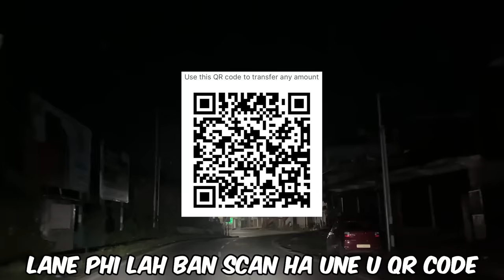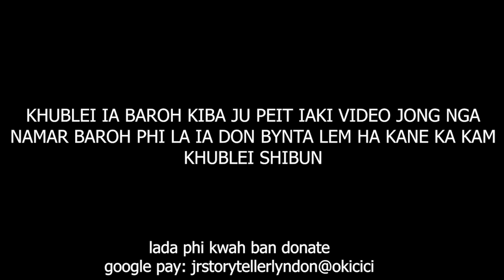wow ka pap aiu kane da ka shyntur bam u heprit ia ka doh lajong #285